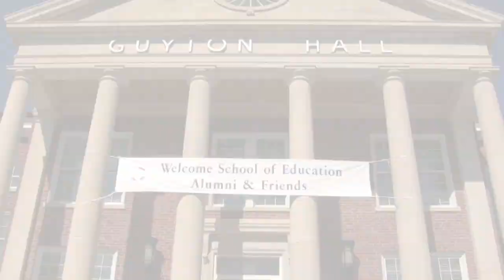2009 Education Alumna of the Year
In late spring, the School of Education awarded its 2009 alumnus of the year award to Jahnae H. Barnette, president of William Woods University. To hear portions of her acceptance speech watch the video, which runs 3 min. 2 sec. Produced by Tobie Baker.